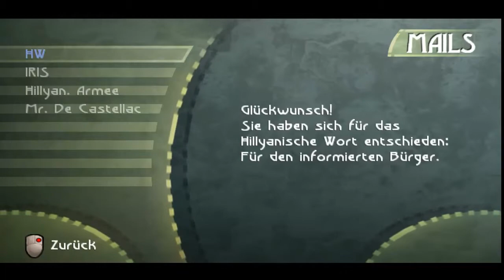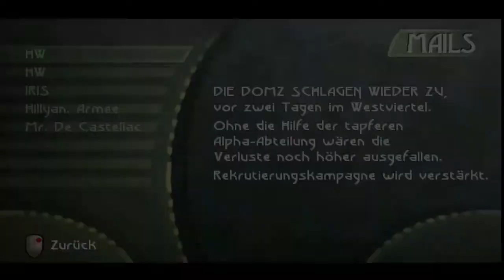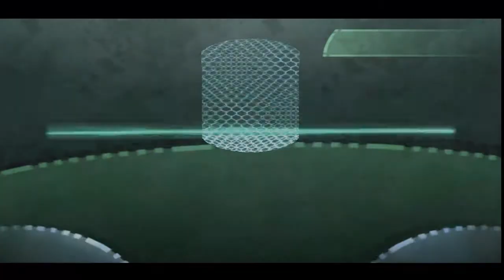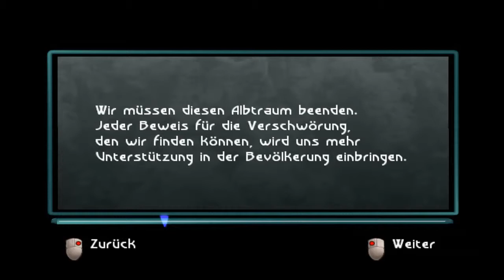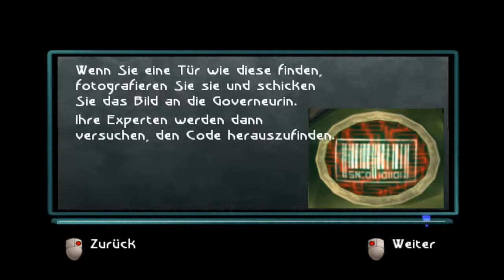Lets Play Beyond Good and Evil [4] Akuda Bar